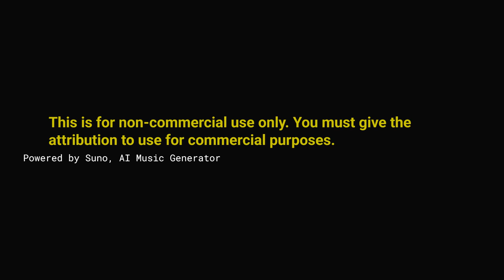Sunday Fun Day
*Genre* Chill Lounge